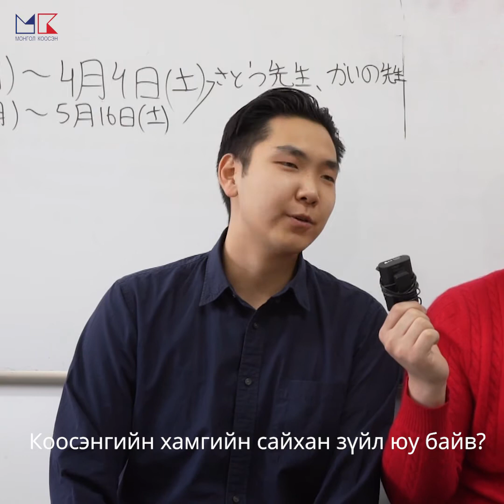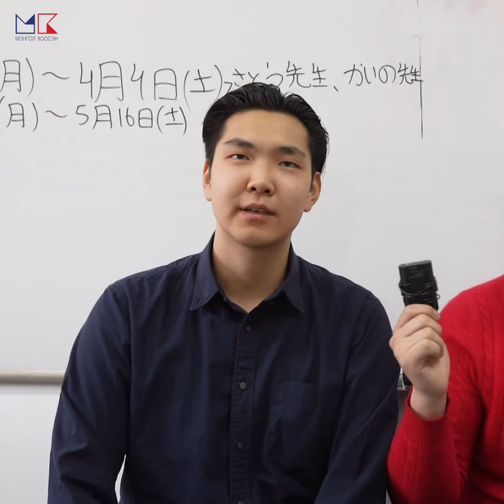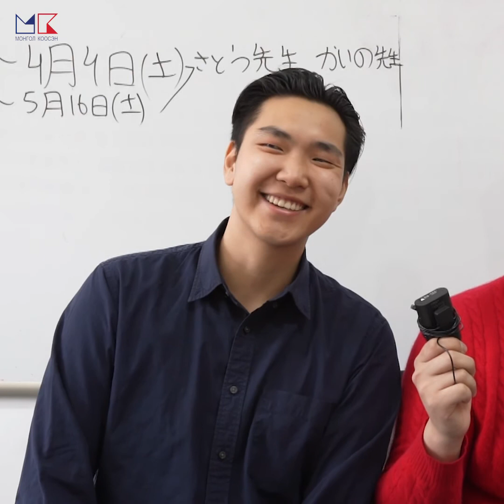М.Бямбадорж, Б.Баярбаатар нар Япон улсын Сэндаи коосэнгийн ахисан түвшинд суралцаж байна.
Манай төгсөгч М.Бямбадорж, Б.Баярбаатар нар Япон улсын Сэндаи коосэнгийн ахисан түвшинд суралцаж байна.